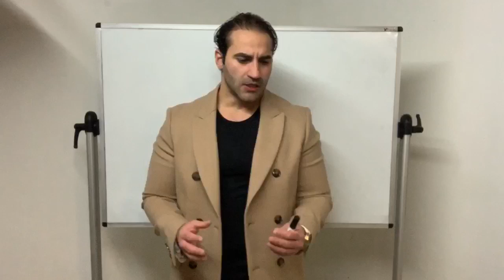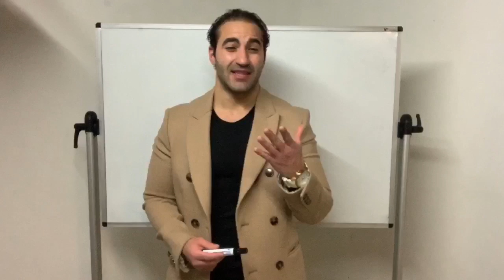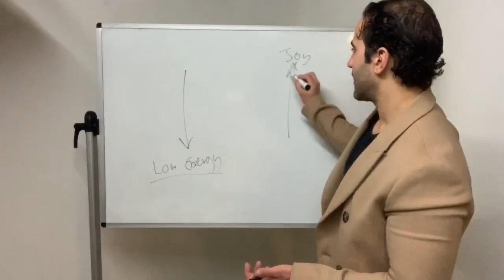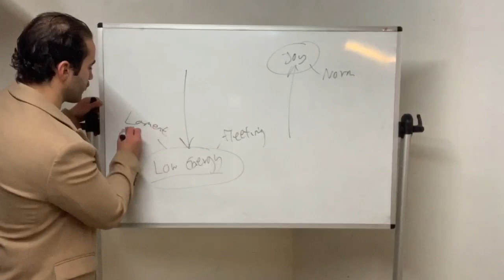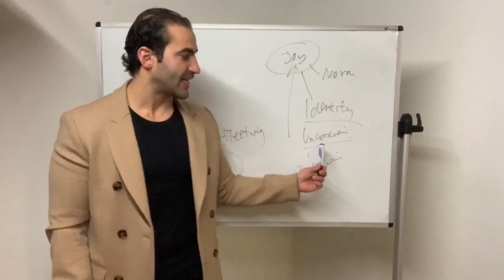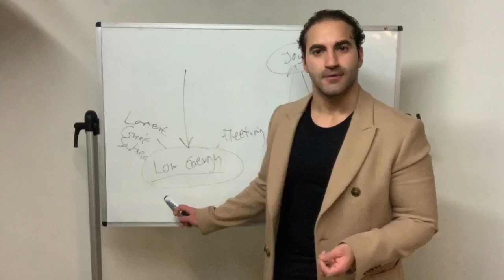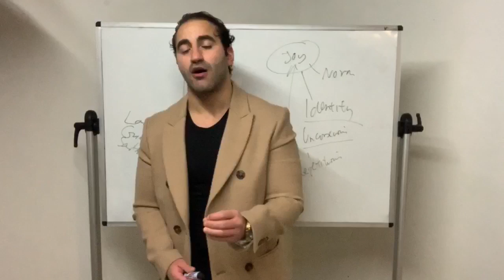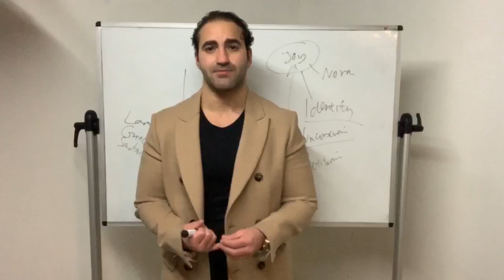How To EXPERIENCE Better Quality EMOTIONS